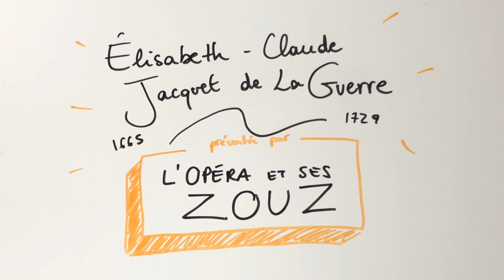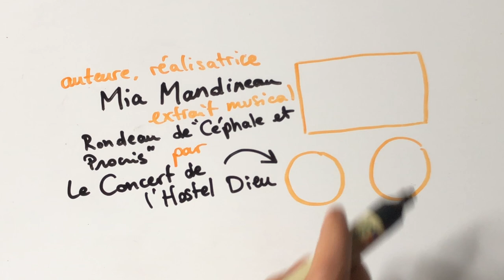J'TE PRÉSENTE - E.C. Jacquet de La Guerre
🇫🇷 Dans ce nouvel épisode de ma série mensuelle sur les compositrices baroques, en collaboration avec Le Concert de l'Hostel Dieu, j'te présente la Mozart française avec un nom à rallonge... 😉

🇬🇧 For this new episode of my monthly series on female baroque composers, in collaboration with Le Concert de l'Hostel Dieu, I tell you about the French and female version of Mozart !  😉

It's a bilingual page with bilingual content! YAY 🎉